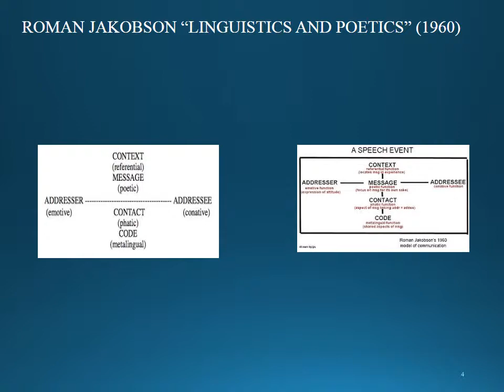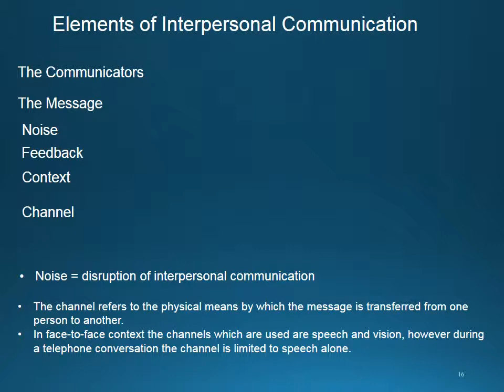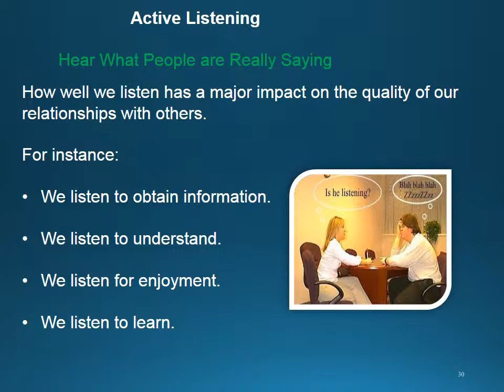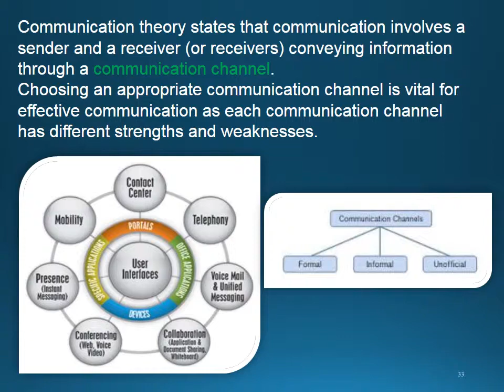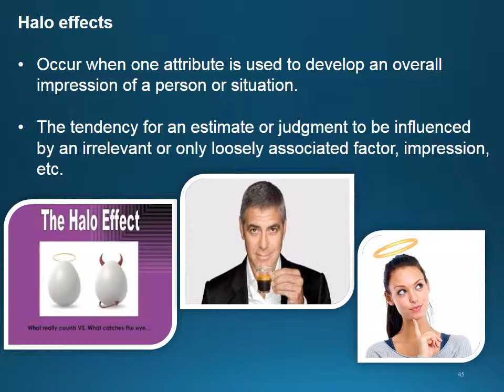Competence in Communication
The presentation is about how to communicate efficiently and the ways of improving communication skills.
My online activity inspired me to get reverting to my earlier research about effective communication.
From my view, connecting with the use of the Internet seems to be creating new questions about the way people communicate.
I am working to present a theoretical backdrop to the principles of the process of communication, as well as communications skills models.
My approach is based on the well-known model of the functions of language introduced by  Roman Jakobson. Although it is recognizable that Jakobson’s theory can be challenged on numerous grounds from a theoretical perspective, I have always been linked with his theoretical explanation of the purposes of linguistic communication.
“Jakobson and Halle’s initial statement of the principles of linguistic organization should be made available to all future generations of linguists. It builds a solid foundation for Saussurean thinking about linguisic oppositions and establishes distinctive feature theory as the basis of their formal treatment.”
Prof. Dr. William Labov, University of Pennsylvania, Department of Linguistics
Along with Roman Jakobson’s  functions of the language model, we can formulate some basic queries.
• The Categories of Communication.
• The Communication Process.
• Communication Channels.
• Principles of Communication.
• Interpersonal Communication Skills.
• What is an online communication?
• The Benefits of Blogging.